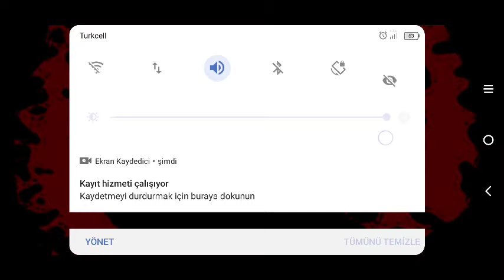Korkunç bir oyun videosu GRANNY oyunu